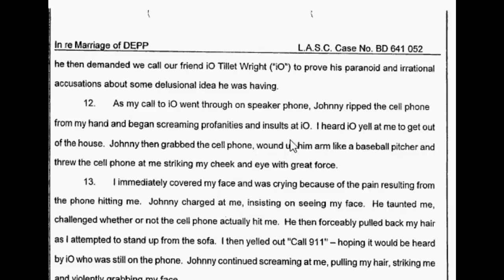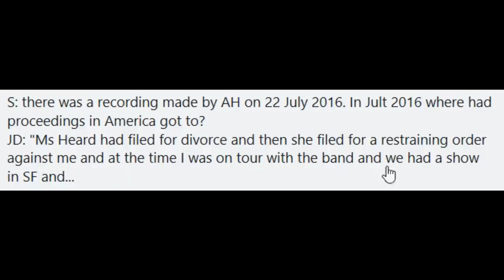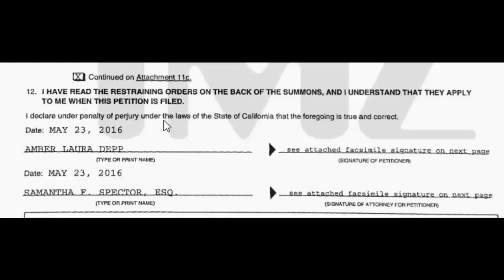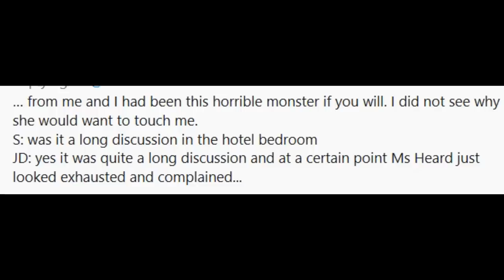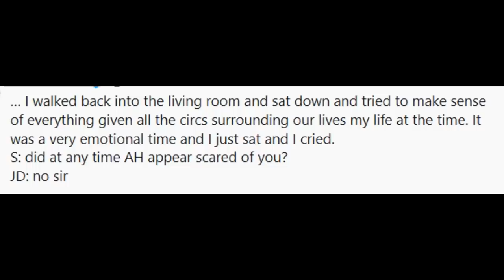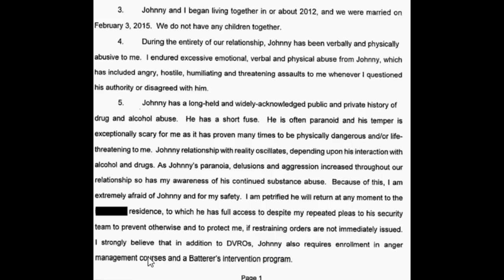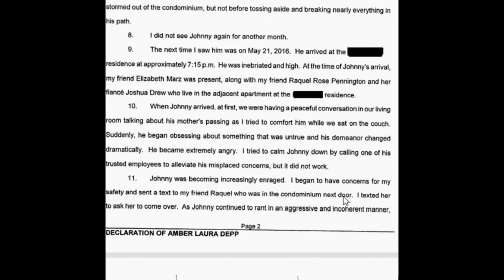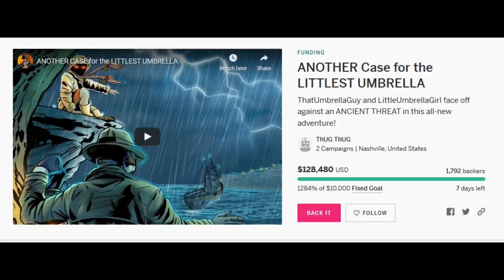Johnny Depp EXPOSES Heard's BIGGEST LIE! She FAKED EVERYTHING! Day 2!